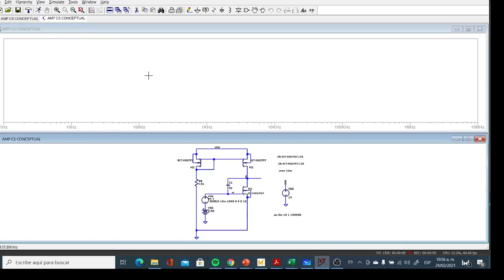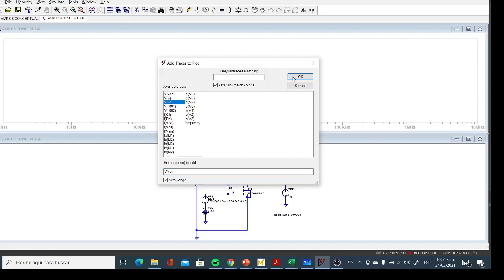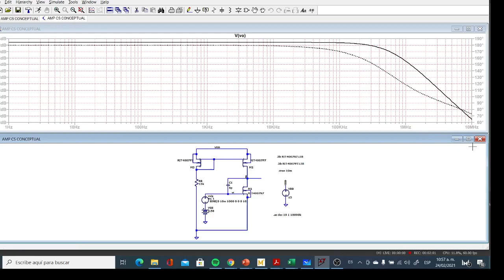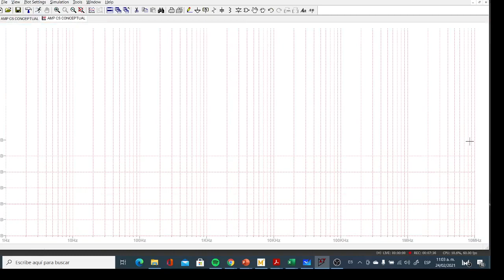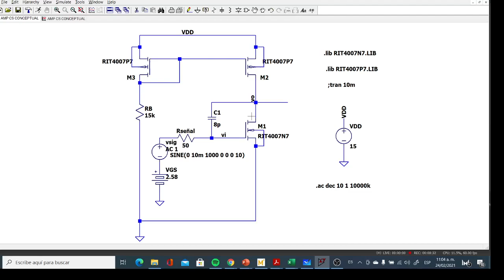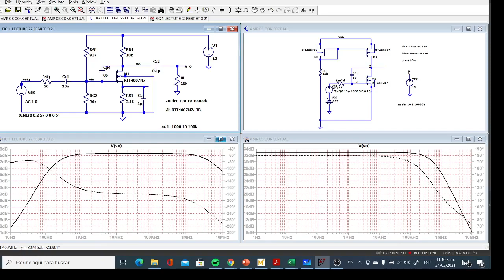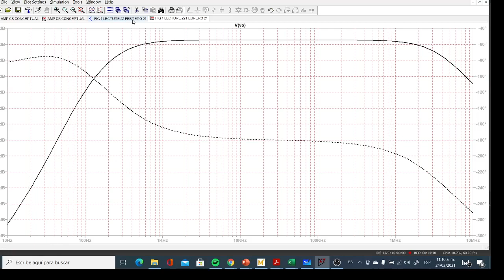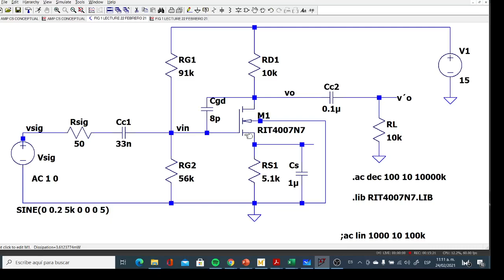DISCUSIÓN AMPLIFICADOR FUENTE COMÚN